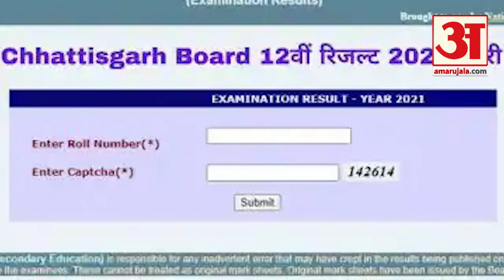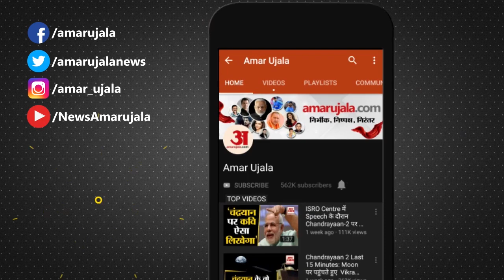Chhattisgarh Board 12th Result Declared, 2.71 लाख से ज्यादा Students की 1st Division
Chhattisgarh Board of Secondary Education  ने शैक्षणिक वर्ष 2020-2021 के Class 12th Board Examination के परिणाम जारी कर दिया है। इस साल 97.43% छात्र पास हुए हैं।